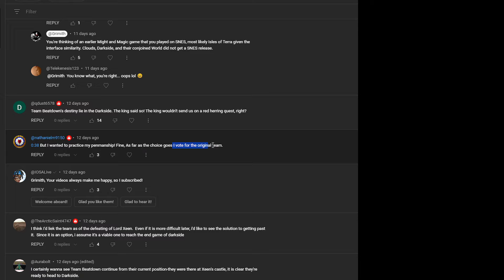LGWI - M&M: World of Xeen (Mac) // 30 [The Flip Side]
Team Beatdown arrives in Castleview and proceeds to beat ass.
Keep an eye out for new mechanics and designs as we delve into Darkside.